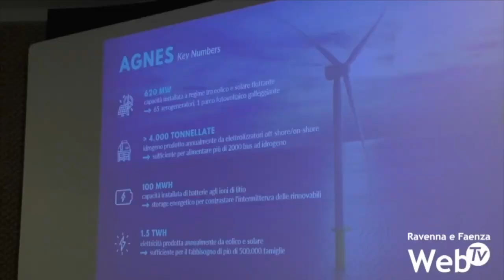Il Ministro: "Trivellazioni indispensabili. Tempi rapidi per l'eolico. Nucleare è rinnovabile"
Tempi rapidi per valutare il parco eolico di Ravenna. Lo ha promesso il ministro dell’Ambiente Gilberto Pichetto Fratin al salone Ecomondo di Rimini, rispondendo sostanzialmente a quanto richiesto dalla Regione Emilia-Romagna, dal Comune di Ravenna e, nelle scorse ore, anche da Confindustria Romagna.
L’ultimo decreto approvato dal governo Meloni ha quasi raddoppiato, da 40 a 70, i membri della commissione che dovrà valutare i singoli progetti. L’obiettivo del ministro è di sbloccare, entro fine legislatura, 70-80 gigawatt dalle fonti rinnovabili.